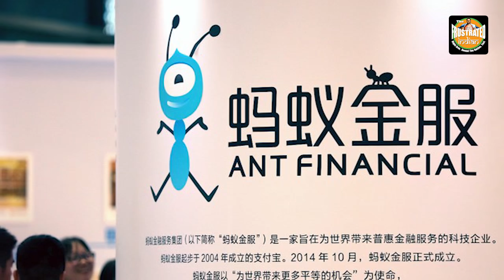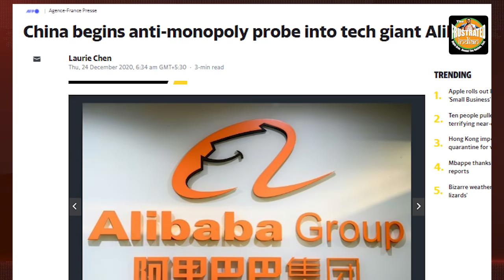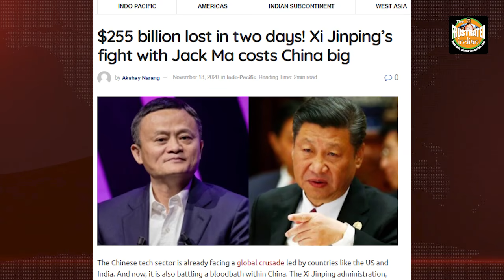Jinping begins investigations against Jack Ma and crushes Chinese markets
Xi Jinping's crackdown against Jack Ma's Alibaba has crashed the Chinese stock markets, even though Asian markets remain upbeat. The Shanghai Composite index SHCOMP registered a net loss of 0.2 per cent. Watch the video to know more.